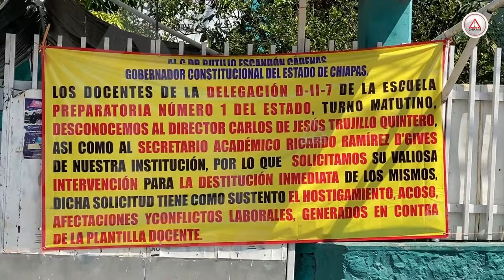Estalla conflicto en la Prepa 1; hasta violencia hubo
Por reclamarle cuentas claras al director, hasta hubo un agarrón entre el personal que quedó constancia en video y por el que ya hay una denuncia.